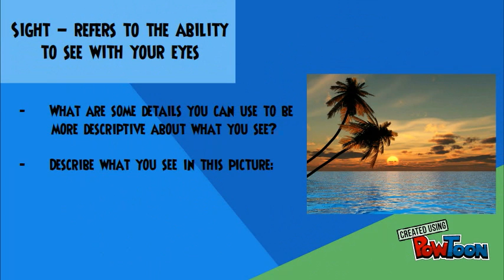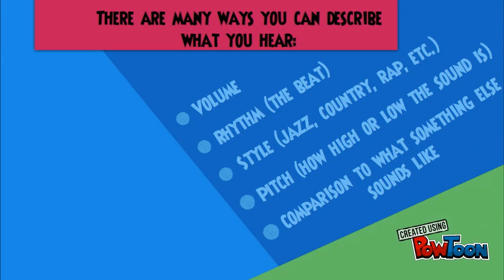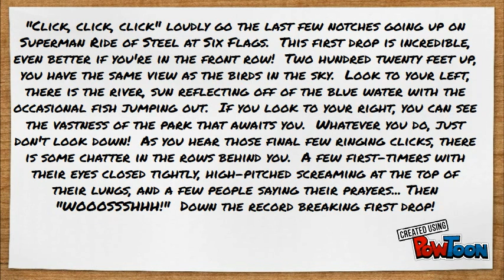Sensory Language 1